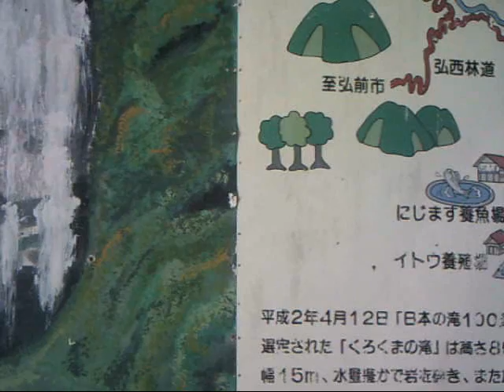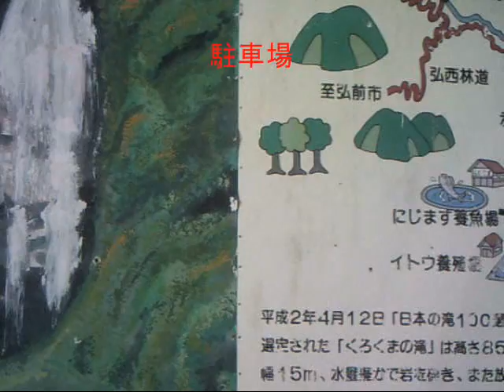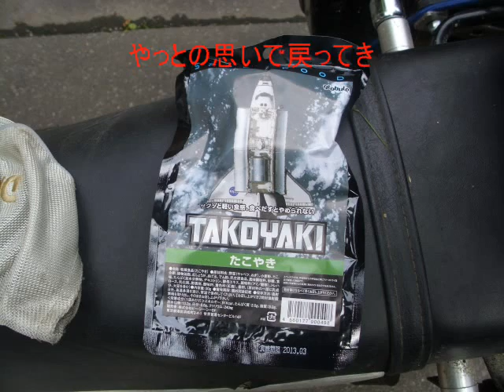Tohoku touring part26(Chapter of mountainous district) 東北ツーリング(白神山地編)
青岩展望からくろくまの滝まで